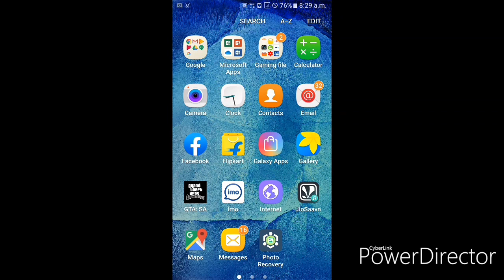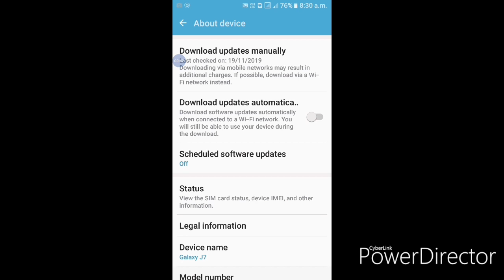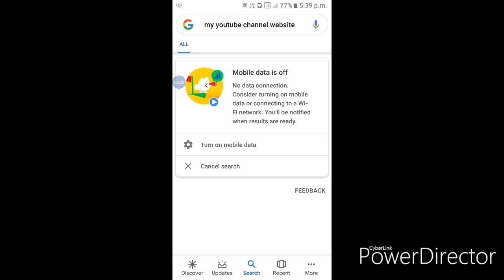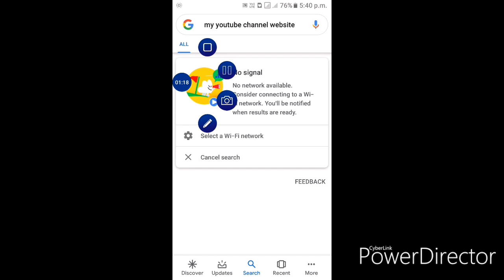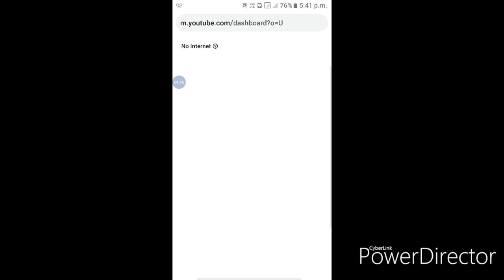Top 3 secret android game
Hi gyus

Is video me ye bataya gaya hai ki bina internet ke bina download kiye pahale se game rahata hai par vo kanha rahata hai vo
Video me dekhe
To gyes milte hai iske next video me tatak ke liye bye bye.